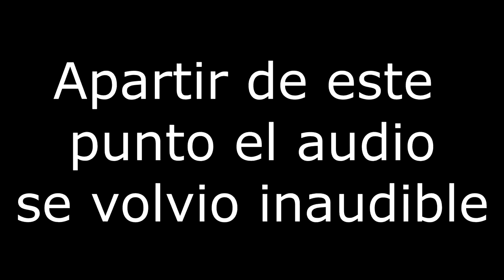Super Smash Bros. Ultimate | 2 | A Sakurai Le Gusta Parpadear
En este capítulo de Xenomenoide, jugamos un rato de Super Smash Bros. Ultimate, mientras platicamos y probamos a Terry, las cosas se ponen serias y las peleas intensas.

Seal: vinsel_castro
David: dc.alley
Mario: mariiokennedy
Javi: javierdernt

Xenomenoide

Xenomenoide